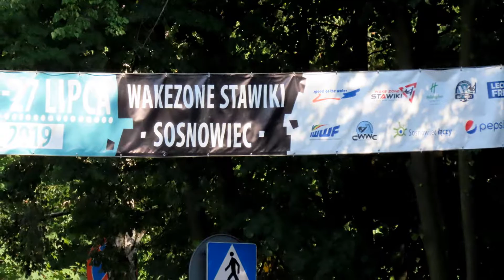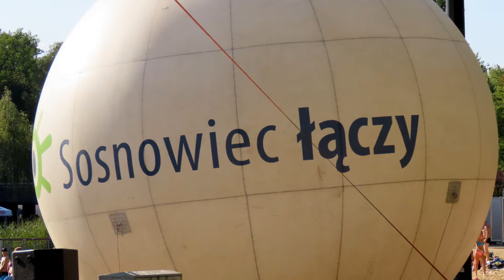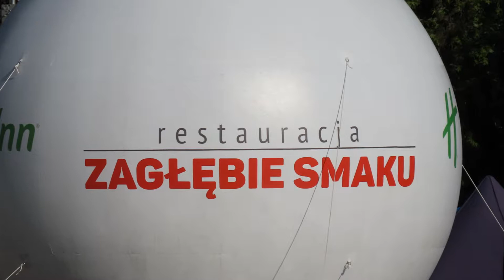STAWIKI IX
SOSNOWIEC (26.o7.2019): WAKEZONE - STAWIKI